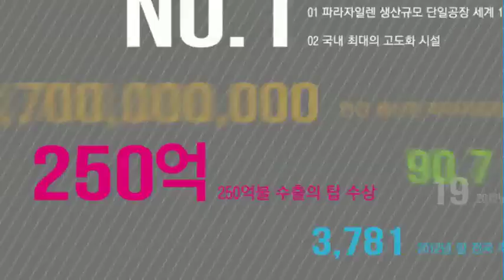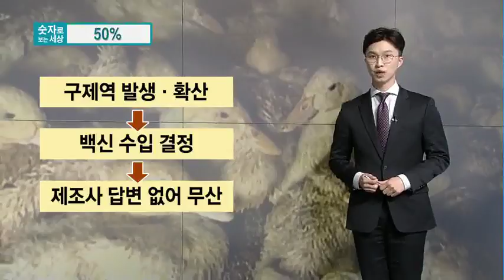[숫자로 보는 세상] 백신 자급률 '50%'…'백신주권', 미룰 수 없는 과제